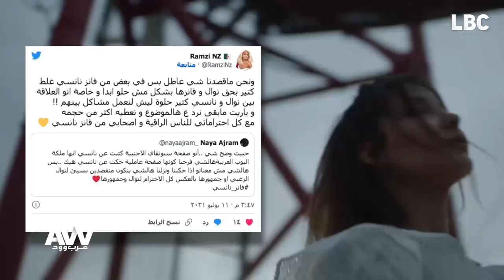النجمة نوال_الزغبي تفتتح حفلة بيروت بأغنية "حفلة" بعد نجاحها الكبير على اليوتيوب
لقاء خاص مع نوال_الزغبي تكشف فيه عن نجاح أغنية حفلة وهل يوجد خلافات مع الوسط الفني؟